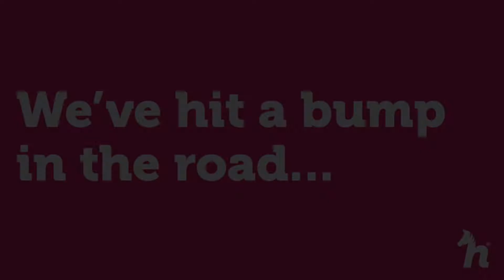Bump in the Road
After just over two years we find ourselves in a difficult financial situation.
We are sure this is just a 'bump in the road' but desperately need your help to continue our important work.